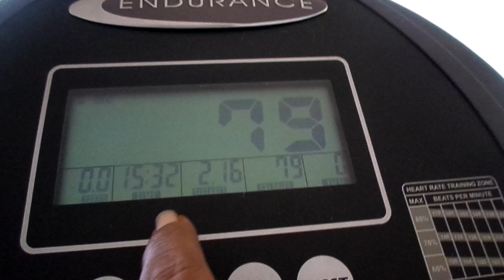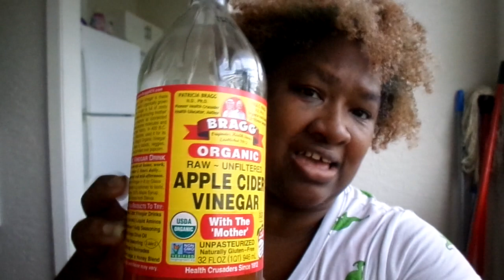JUST UPDATE ON MY WEIGHT LOSS JOURNEY I KNOW THAT I SAID I WAS"NT GOING TO WORK OUT MY YT